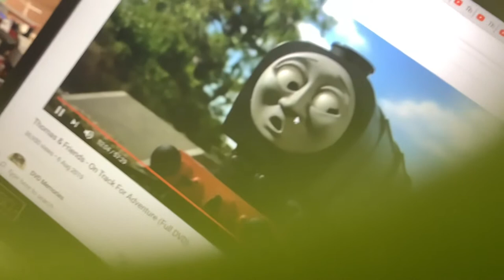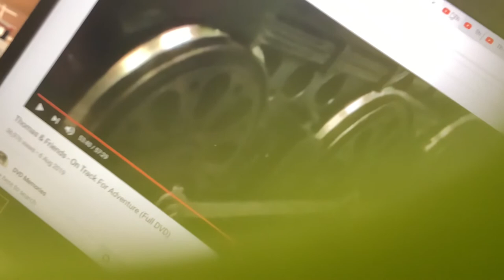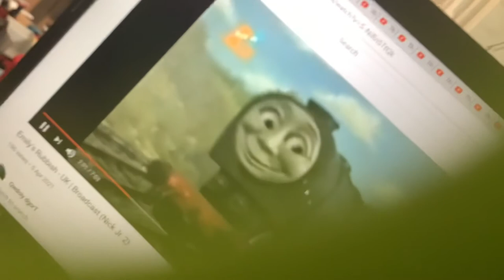Every Neville TV Series Appearance (2005-2008) (BETTER)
Here is the final one. This time, I got all of his appearances right. He only appears in the ninth, eleventh and twelfth series. It’s a shame he didn’t appear in the tenth series at all, but he could’ve done. He could’ve made more appearances in the eleventh series. He also appeared in the ninth series Learning Segment, Where Can Neville find Salty. He returned to the franchise in 2007.